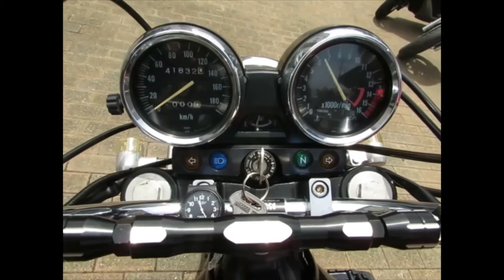■シイナモータース市川店 絶版館■カワサキ ZRX2 ブラウンマーク２ ブラック集合管 クリアウインカー モリワキポイントカバー アンコ抜きシート オーリンズ